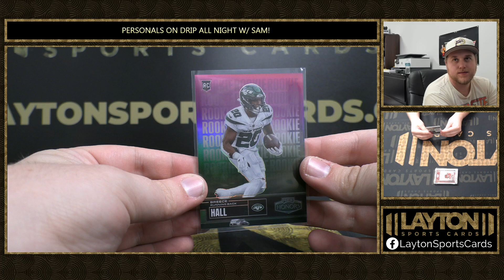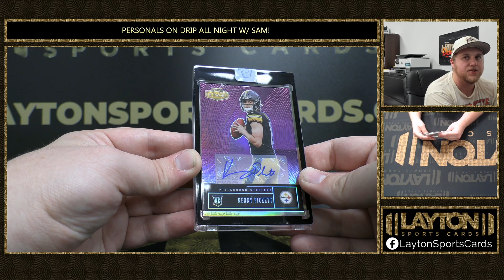2022 PANINI HONORS FOTL FOOTBALL 1 BOX BREAK FOR CHRIS M